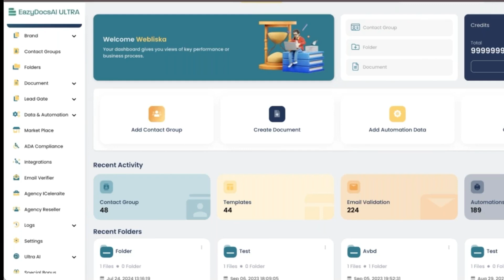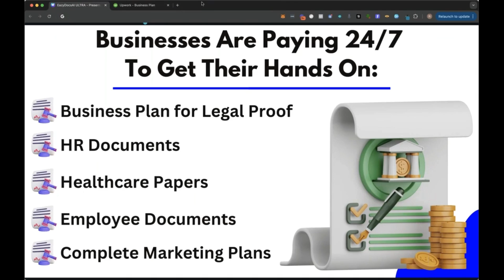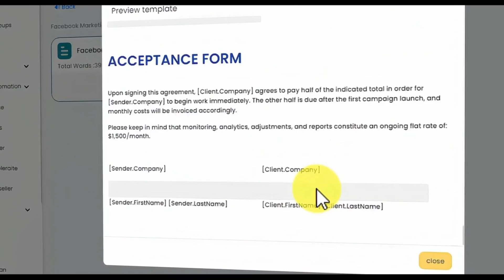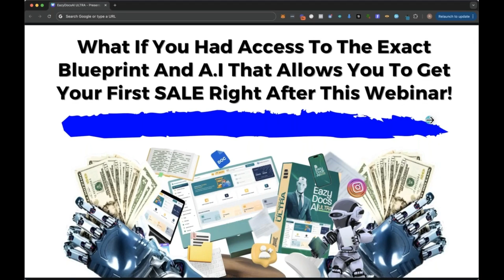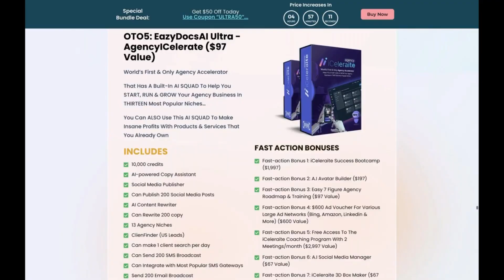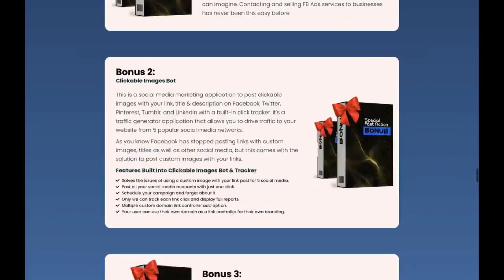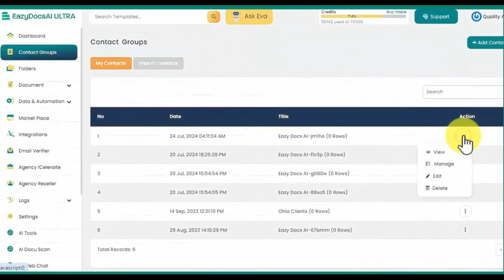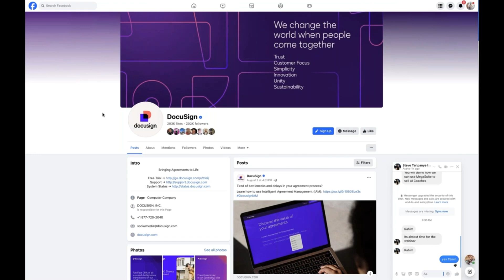EazyDocs AI Ultra Bundle Deal Review - EazyDocs AI Ultra By Steve Tari